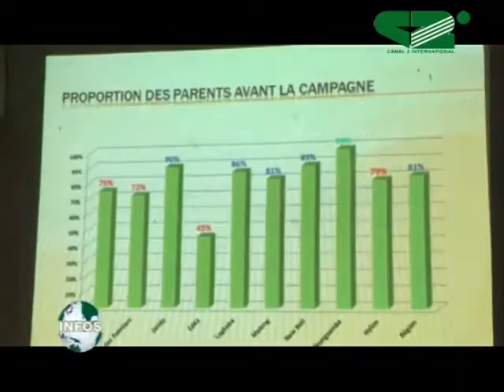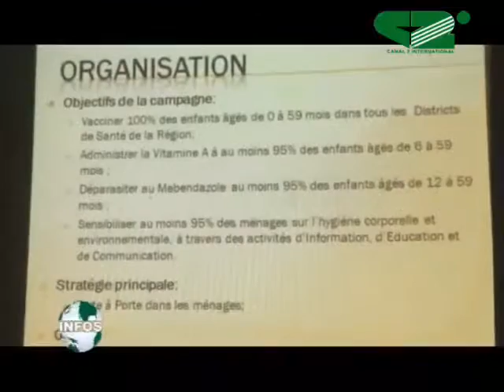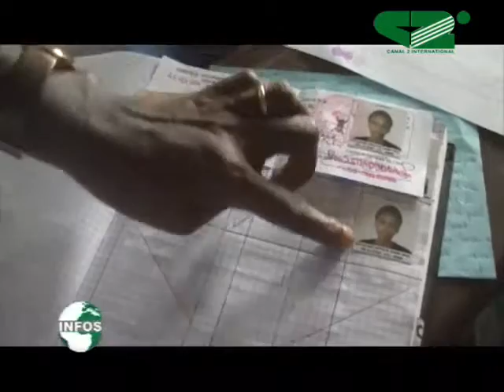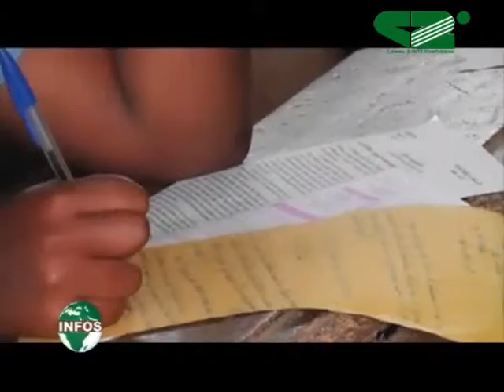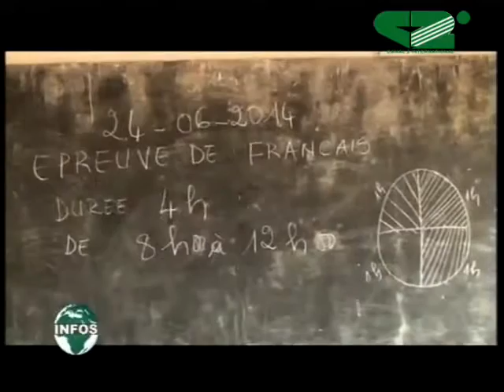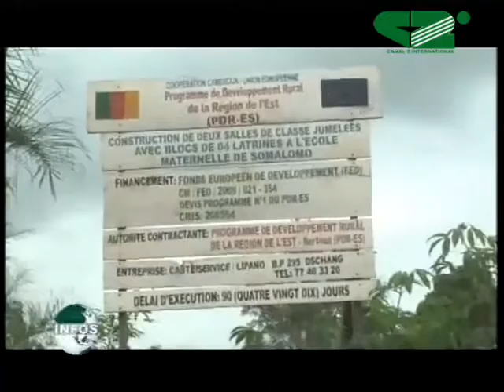LE 20 H du 25 Juin 2014 - Ruben DJOUMBISSIE